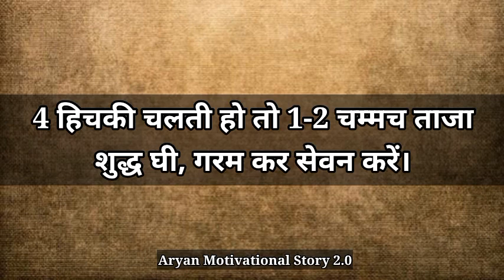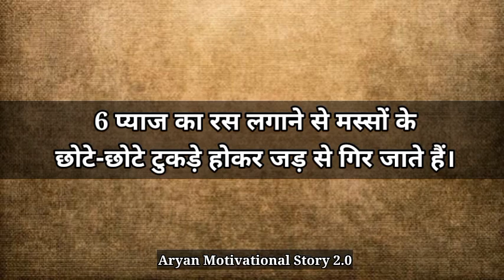दादी नानी के 7 असर दार घरेलू नुस्खे, जो सेहत समस्या होने पर बड़े काम आएंगे | Gharelupay